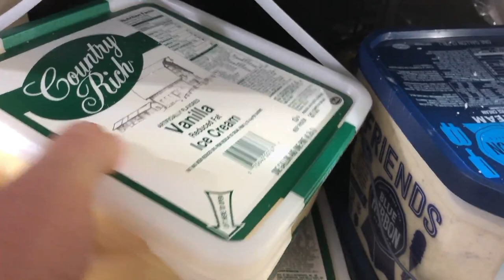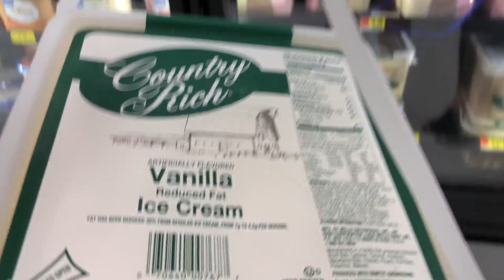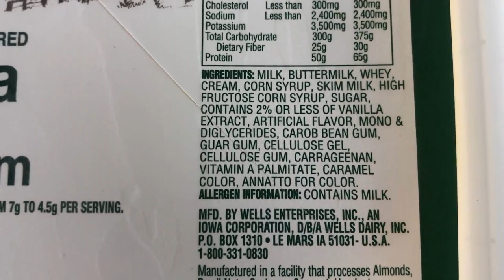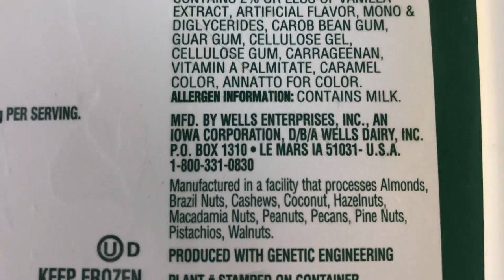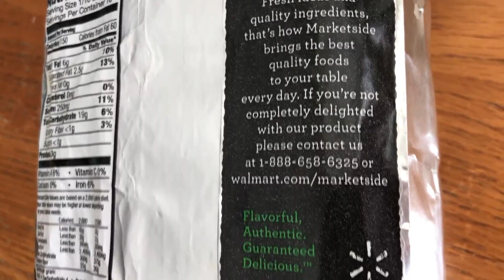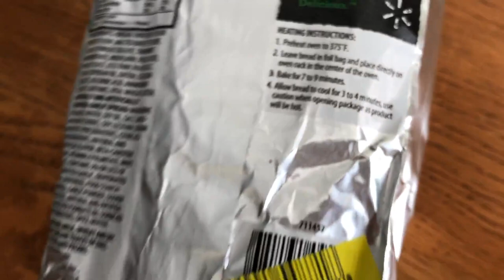Колледж в Америке. Как учиться и получать профессию в США. Hа каникулы с «ОТЛИЧНО» по экзамену.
Волновалась за главный экзамен и недооценила себя. GRADE “A” это «ОТЛИЧНО»! Можно спокойно отдохнуть на каникулах!